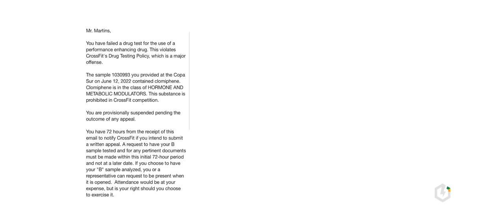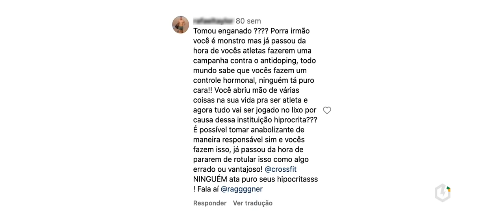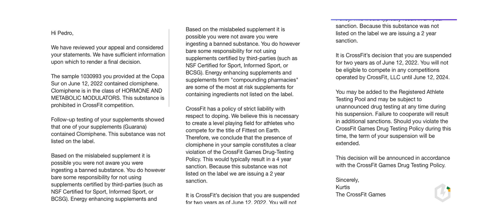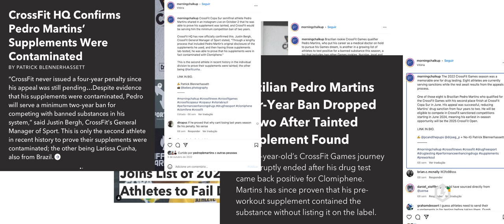Pedro Martins & Doping 2022